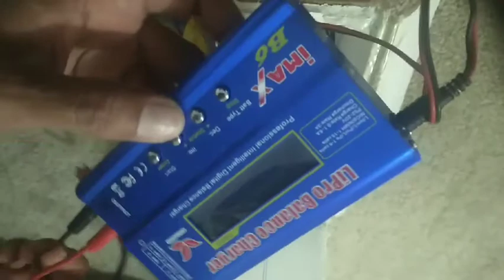Making RC trainer model airplane for beginners part 2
How To Make Rc Trainer Airplane Wiring
|| Servo motors